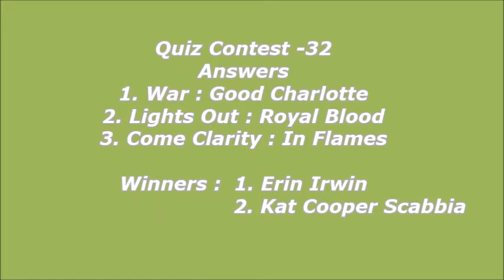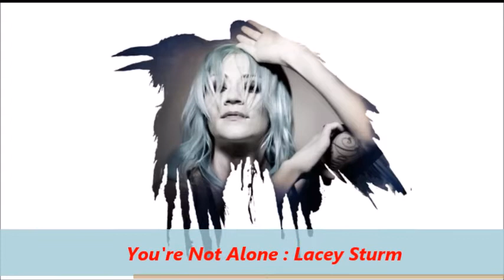StanRock Quiz Contest -33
Quiz Contest -32
Answers
1. War : Good Charlotte
2. Lights Out : Royal Blood
3. Come Clarity : In Flames

Winners :  1. Erin Irwin
                   2. Kat Cooper Scabbia

 Viewers do participate in the quiz, The name of the lucky winners and their dedicated song will be played next week. Viewers along with answer do write your any favorite song to be played.
Do enjoy the charts .

top 40 I music charts I top charts I top 10 charts I rock music I top 40 charts I top 40 music I music top 40 I top 40 hard rock songs this week.